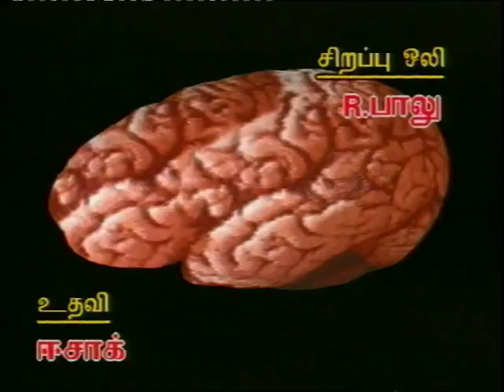Mr. Brain - Episode 41